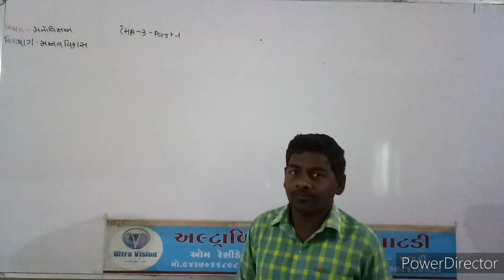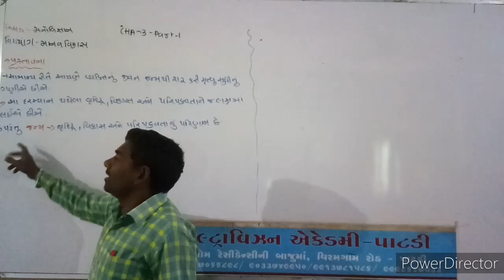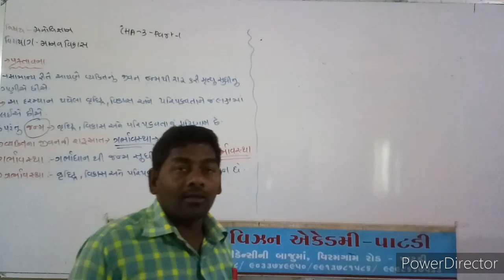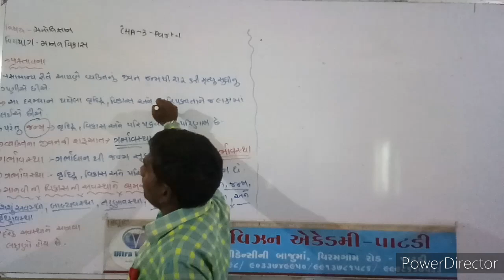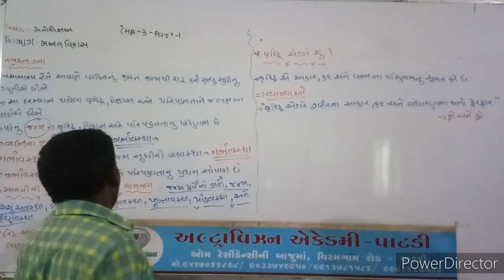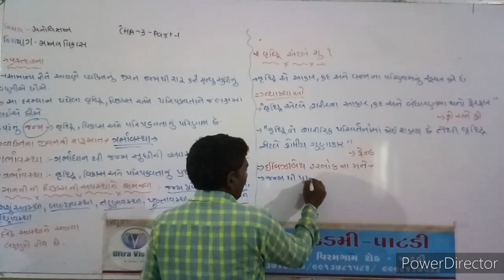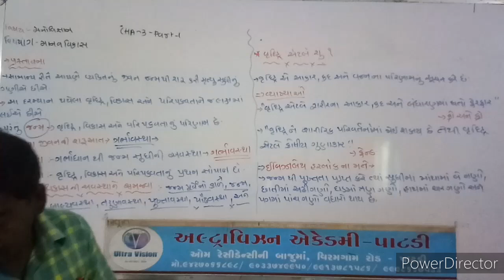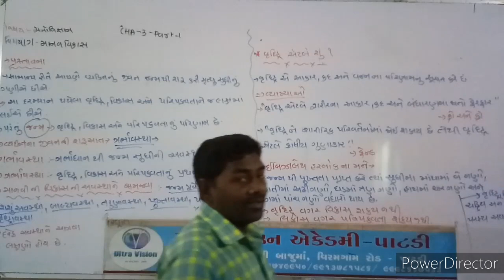Std - 11 Arts // Sub - Psychology // Chap - 3 // Part - 1 //